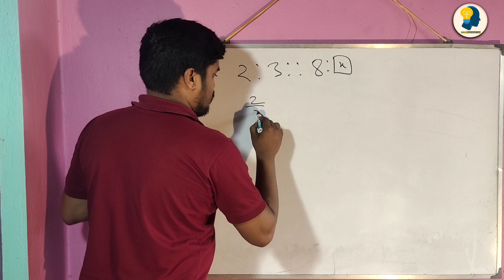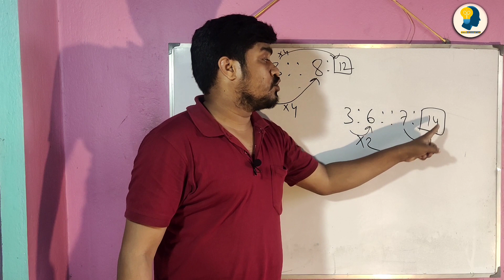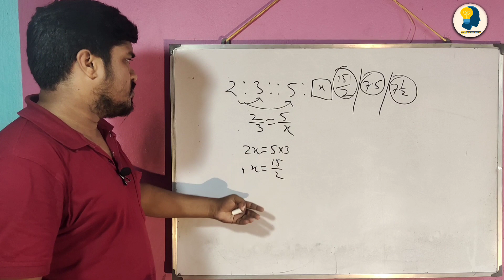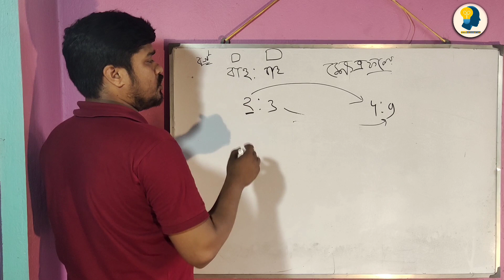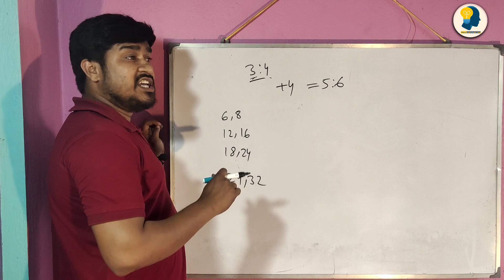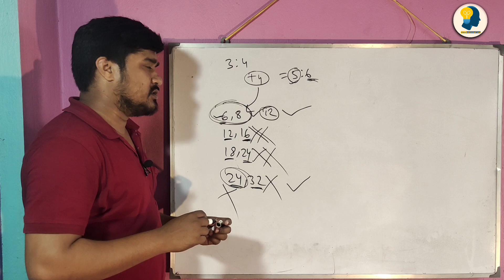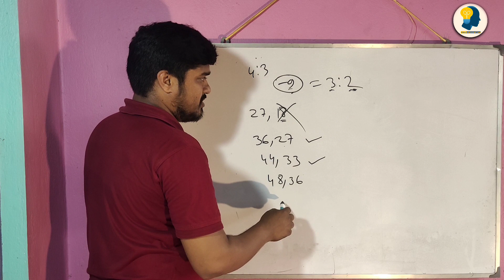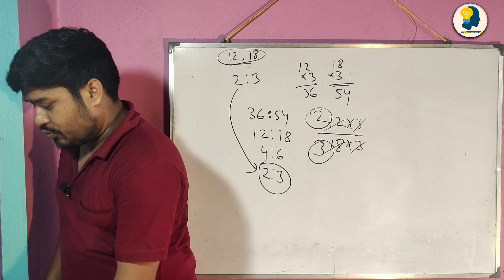🎯 অনুপাত সমানুপাত || WBP || Batch -1 ||Class - 7 ||Full preparation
👉 আর  কোন টপিকের উপর ভিডিও চান কমেন্ট বক্সে লিখে জানান ।

💥 ভিডিও ভালো লাগলে লাইক এবং বন্ধুদের সঙ্গে শেয়ার করুন ।